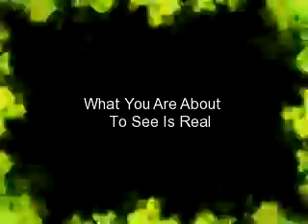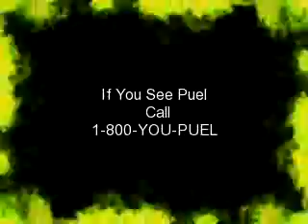PUEL EXISTS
A public warning about Puel